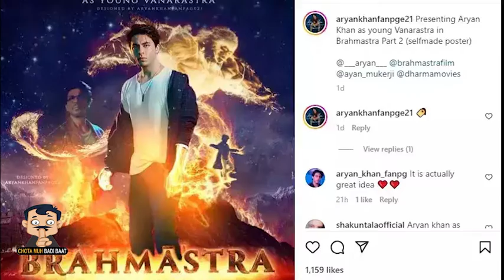Brahmastra 2 Trailer | Ayan Mukharji | Karan Johar | Aryan Khan | Ranbeer Kapoor | Alia Bhatt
Brahmastra 2 Release Date | Ayan Mukharji | Karan Johar | Aryan Khan | Ranbeer Kapoor | Alia Bhatt